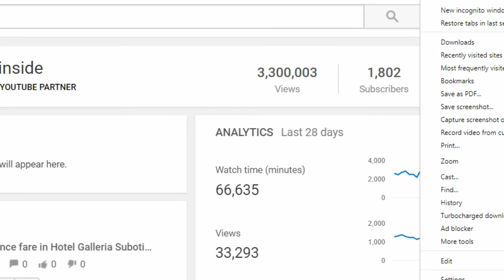Interesting View count on my Youtube channel 30 Sept 2018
( for 25 Euro donation , if different please note another number on the end , if not in EURO , please note the code for other curency) OR
Patreon by donating few bucks to the MAN :) If your pledge is monthly I wish to offer you an Artwork of mine send in HD or HQ as you wish in DIGITAL form. It's YOUR choice which work you want!

Molim procitati!